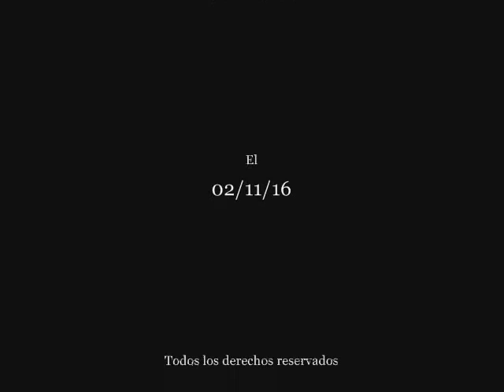FRAY BARTOLOMÉ DE LAS CASAS (Año 1484) Pasajes de la historia (La rosa de los vientos)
Capitulo completo de la serie "Pasajes de la historia", sección del programa "La rosa de los vientos" dedicado a Fray Bartolomé de las Casas (Año 1484), todo el merito es de su director y locutor J.A. Cebrian, d.e.p.